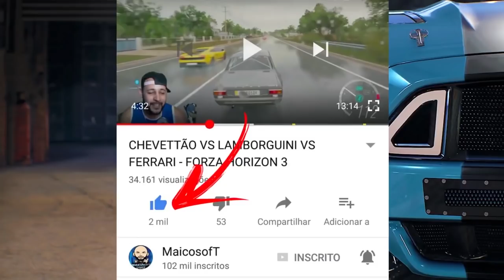AGORA EU SOU O FUGITIVO!! - ANJO DA GUARDA - FORZA HORIZON 3 2021